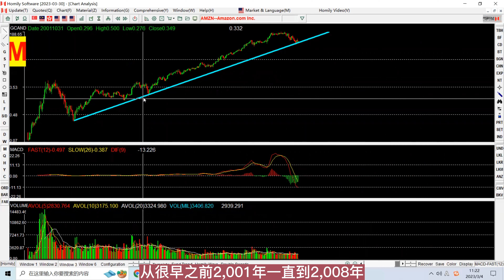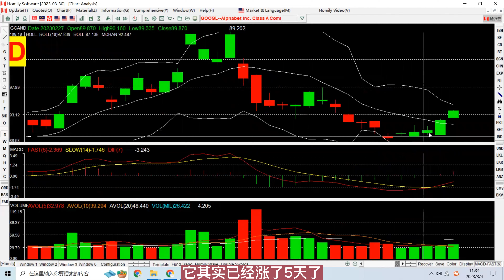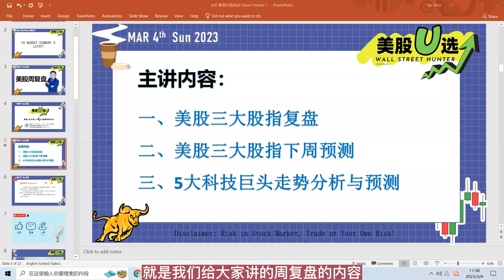美股6大科技巨头复盘后发现的真相，亚马逊被严重低估要进牛市？苹果依然强大到不能倒？谷歌还没崩完？特斯拉投资日后会继续大跌？usstockmarket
科技版纳斯达克nasdaq本周四周五强势大涨，下周继续上吗？6大科技股下周也要暴涨，哪家最强，amazon要翻提前进牛市？苹果最强？奈飞最弱？特斯拉继续下跌？google谷歌还没崩完？matang（meta、apple、tesla、amazon、netflix、google）
股市真的是个好地方，只要好好干，什么都能赚，缺什么都不怕，股市赚个大爷赚个爸 ✅我们都已经许下了今年的新年心愿：

2月5日到2月28日可以猜2023年的股王，猜股王，赢大奖 一等奖：弘历软件一套，哇老哎 二等奖：股哥私密股票训练营所有视频 三等奖：10节会员内部实战课 想要去猜的朋友赶紧去这个视频下方留言吧：猜股王，赢大奖链接